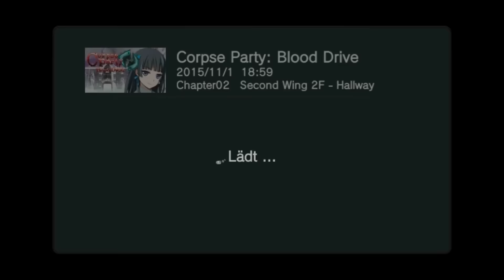Corpse Party: Blood Drive [Deutsch / Let's Play] #13 - Schweres Schicksal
Hallöchen ihr Lieben zu unserem neuen Let's Play-Projekt :D! Eeeeendlich können wir die englische Übersetzung von Corpse Party: Blood Drive spielen! Der "richtige" zweite Teil von Corpse Party ist für die PSVita erschienen und wurde von TeamGrisGris und 5pb entwickelt.
Beachtet bitte, dass ich momentan noch nicht abschätzen kann, ob man alle Kapitel wird hochladen dürfen :/. Ich hoffe mal, in den nächsten Wochen werden sich die Vorgaben lockern, so dass wir weiter als bis Kapitel 3 spielen dürfen!
Nach den schrecklichen Ereignissen an der Heavenly Host ist für Satoshi, Ayumi und die anderen Überlebenden keine Ruhe eingekehrt. Immer werden sie daran erinnert, was sie in der verfluchten Schule alles verloren haben. Vor allem Ayumi kann sich nicht damit abfinden. Nachdem sie auf der Suche nach dem Book of Shadows auch noch ihre Schwester Hinoe verloren hat, ist sie nun überzeugter denn je, dass sie irgendwie die Geschehnisse der Heavenly Host wiedergutmachen muss. Wird ihr dies gemeinsam mit ihren Freunden gelingen? Oder wird sie alles nur noch schlimmer machen?
Corpse Party: Blood Drive könnt ihr digital im PSN erwerben oder als Box-Version oder bei Amazon!